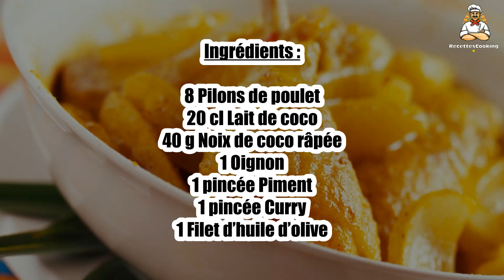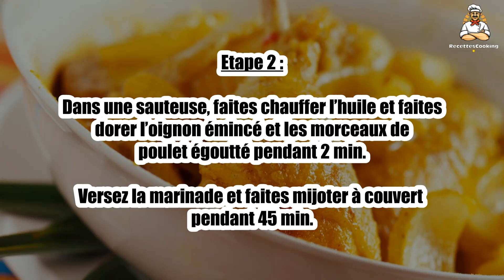Recette : Poulet des iles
Bonjour à tous, aujourd’hui recettescooking.com vous présente la recette suivante : Poulet des iles

TEMPS TOTAL : 60 min
Préparation : 10 min
Cuisson : 50 min

Ingrédients :

8 Pilons de poulet
20 cl Lait de coco
40 g Noix de coco râpée
1 Oignon
1 pincée Piment
1 pincée Curry
1 Filet d’huile d’olive

Etape 1 : Dans un saladier, déposez le poulet et ajoutez les épices, le lait de coco, la noix de coco puis salez et poivrez.

Laissez mariner pendant 1 h.

Etape 2 : Dans une sauteuse, faites chauffer l’huile et faites dorer l’oignon émincé et les morceaux de poulet égoutté pendant 2 min.

Versez la marinade et faites mijoter à couvert pendant 45 min.

00:00 Recette : Poulet des iles
00:20 Informations sur le temps de cuisson
00:32 Ingrédients
00:46 Etape 1 : Poulet des iles
01:00 Etape 2 : Poulet des iles

Poulet des iles ,
Hühnchen von den Inseln ,
Island chicken ,
Pollo de las Islas ,
Pollo delle isole